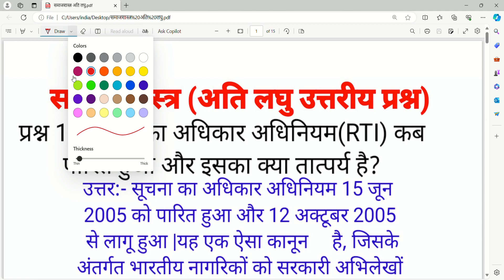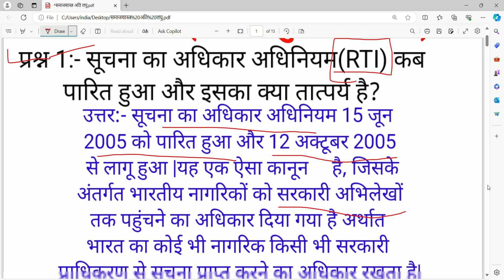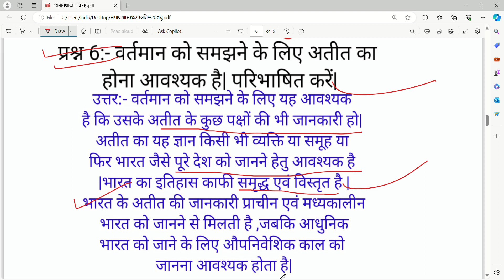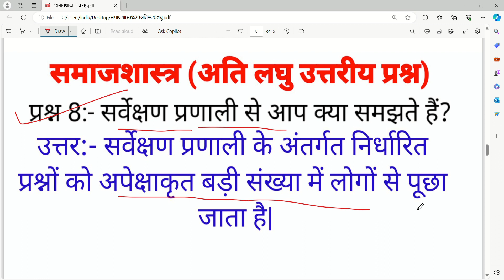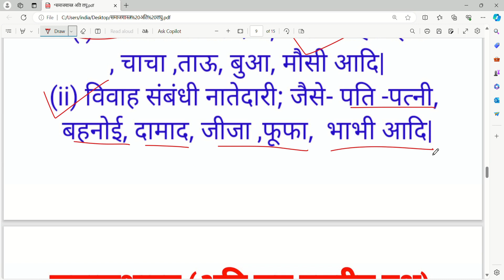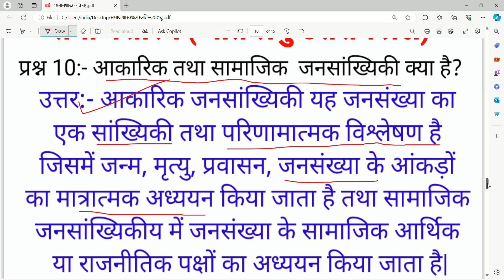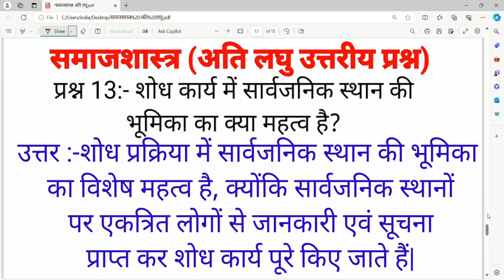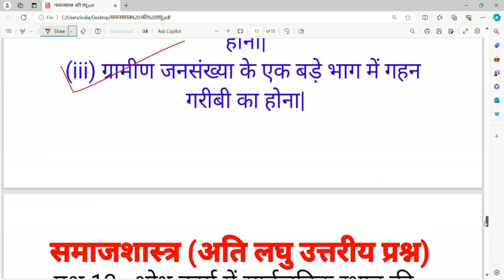class 12th sociology model paper ka solution 2024/ class 12 sociology imp for up board 2024/